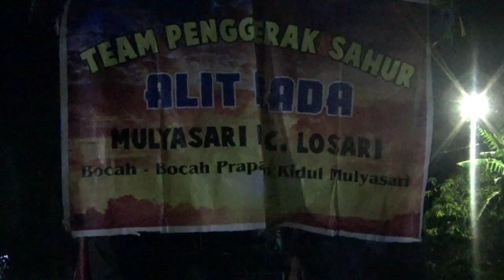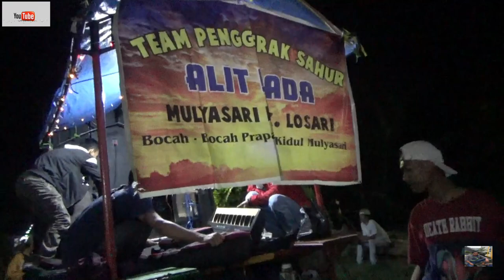Obrog Obrog Penggugah Sahur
obroh tradisi membangunkan sahur saat di bulan ramadhan.